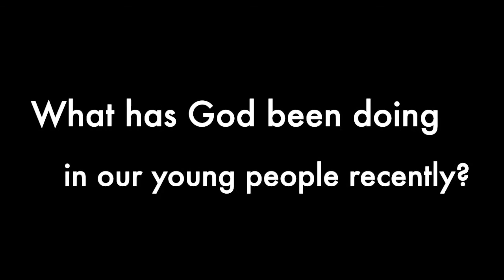What has God done in the lives of our Young People?